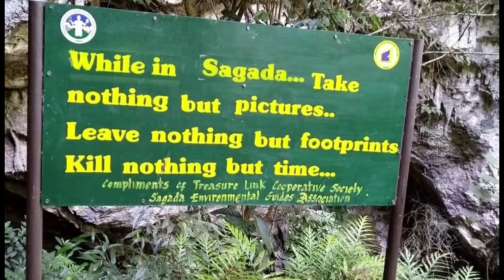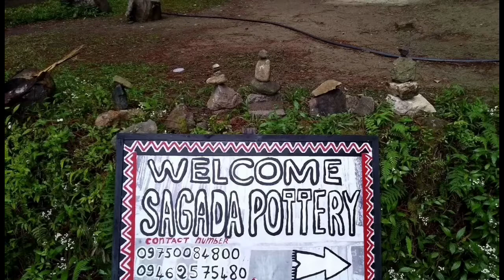SAGADA Adventure ( Cave Connection From Burial Cave To Sumaguing Cave) Blue Soil Etc❤️❤️fanatics